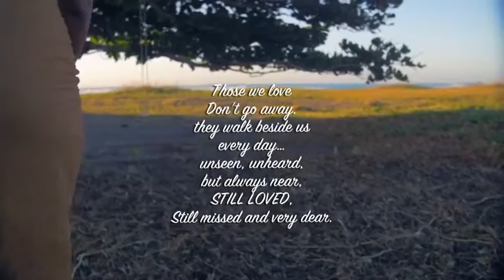Alaine - Walk Good [Official Music Video HD]